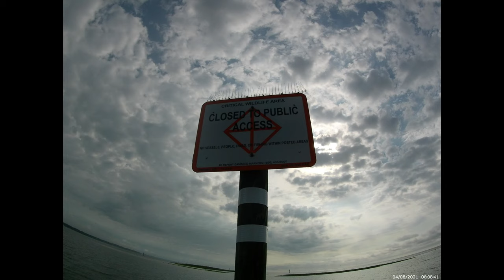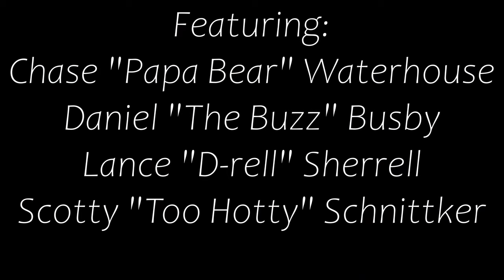Hooks N Paddles - 2021 Carrabelle, Florida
Take a ride with some of the Hooks N Paddles kayak fishing crew as they load up the RV, strap on the kayaks, buckle down the coolers and take on Carrabelle, Florida.

Song: Long Cool Woman
Artist: The Hollies
Album: Distant Light
Licensed to YouTube by: WMG (on behalf of Atlantic records); SME publishing